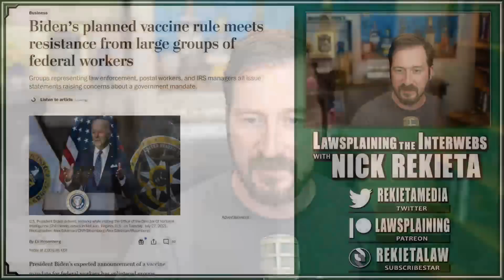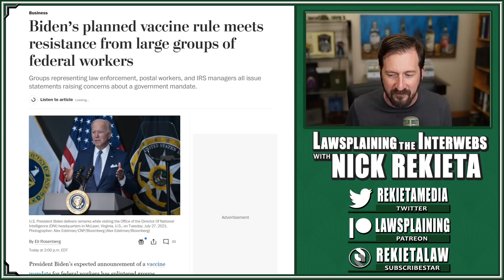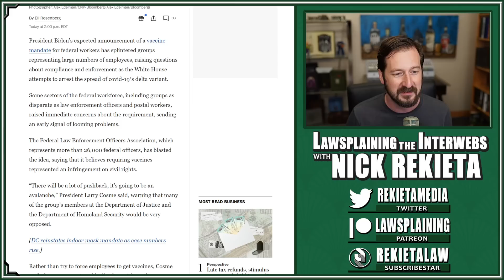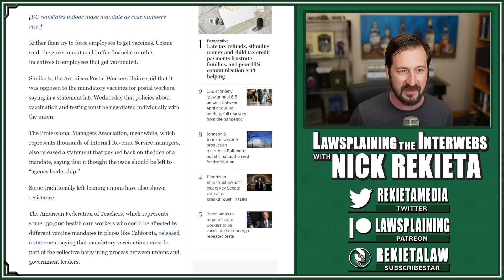Rules for Thee... Fed Workers REJECT Fed Vaccine Mandates - Civil Rights Violation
Federal workers are not happy about the proposed federal worker vaccine mandates.  They have said mandatory vaccines from government amount to an infringement on civil rights.  Rules for thee, but not for me!